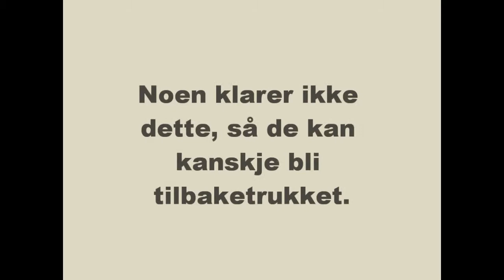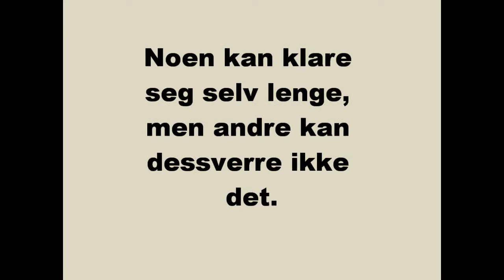voksentid og alderdom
Dette er en liten film vi lagde i forbindelse med et prosjekt på skolen om de ulike fasene i menneskets utvikling. Dette er fase 4- voksentid og alderdom